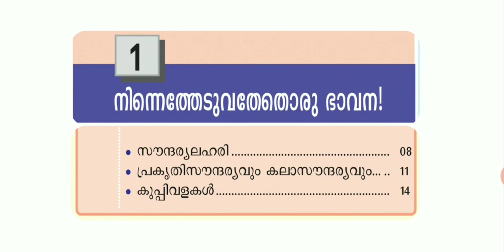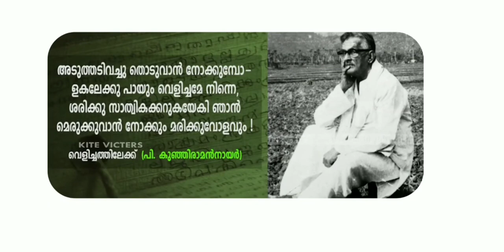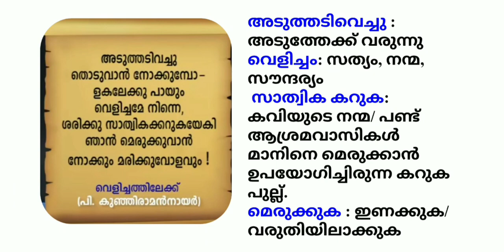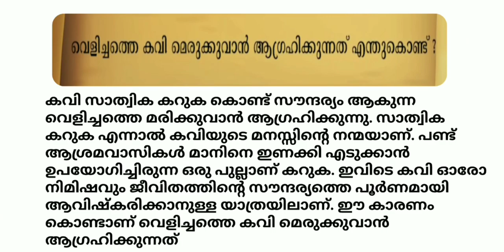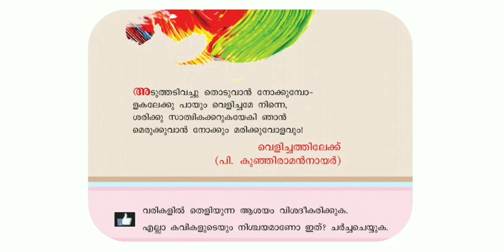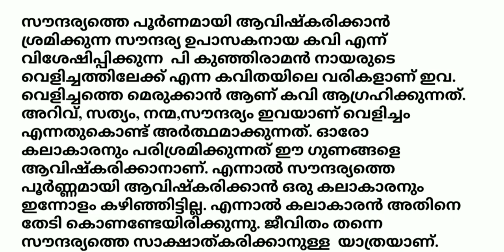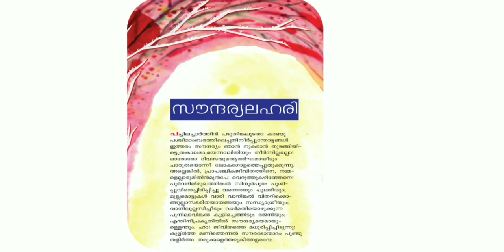STD 9 Malayalam Keralapadavali Victers Based Notes & Activity Card/ Unit 1 : നിന്നെതേടുവതേതൊരുഭാവന